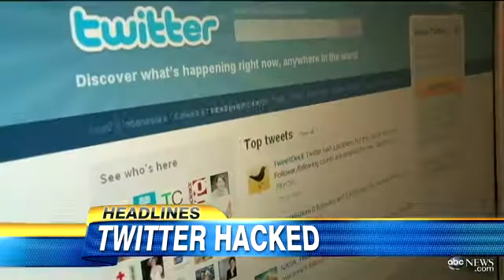250,000 Twitter Accounts Hacked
Source : ABC NEWS - Tech

Approximately 250,000 Twitter account passwords have been compromised by hackers, Twitter said in a blog today, noting that the company now is among the "recent uptick in large-scale security attacks aimed at U.S. technology and media companies," including the New York Times and the Wall Street Journal.
Twitter has already taken action on the compromised accounts, requiring a password reset before any hacked handle can be accessed again. All infiltrated accounts have also received email alerts, so check your inbox just to be safe.

If this all sounds familiar, we've been through a similar drill before. On Nov. 8, 2012, Twitter mistakenly asked a "large number of accounts" to reset their passwords after they found a small group of accounts to at risk of being compromised.
While the number of affected Twitter handles account for less than 0.125 percent of the service's 200 million active tweeters, the number represents Twitter's largest data compromise to date. Even so, the attack pales in comparison to LinkedIn's security breach in June of last year, where 6.4 million passwords were stolen.
Twitter is taking this opportunity to remind the other 99.9 percent of its users to ensure that their passwords are strong, with "at least 10 (but more is better) characters and a mixture of upper- and lowercase letters, numbers, and symbols -- that you are not using for any other accounts or sites."
It also recommends using different passwords for every site you frequent, a Twitter password should be different than, say, your Gmail or Facebook password.
Visit Twitter's blog here for more information. Was your account, or the account of someone you know, compromised? Let us know below.